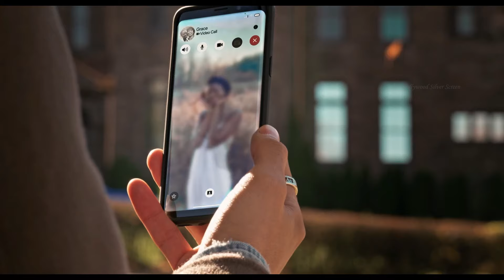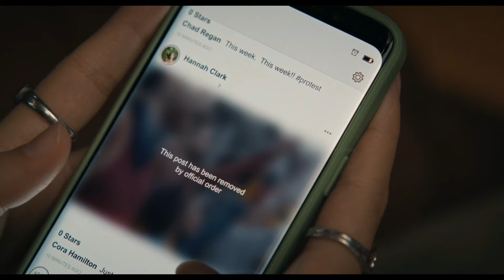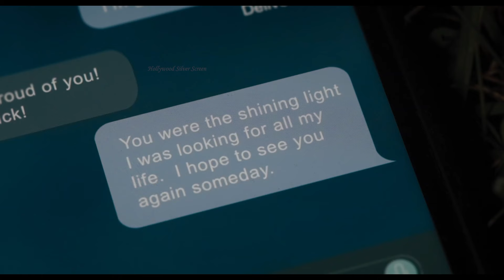Humane movie Explanation | Hollywood Silver Screen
Humane 2024  Movie Explanation | Hollywood Silver Screen
Our goal is to create the best possible film/movie explanation video that will summarize the whole movie and also take the audience on a journey, creating a sense of having seen this film within minutes.

We explain horror, sci-fi, fantasy, comedy, and many other types of movies. We intend to be the best Film/Movie explained in English channels out there!